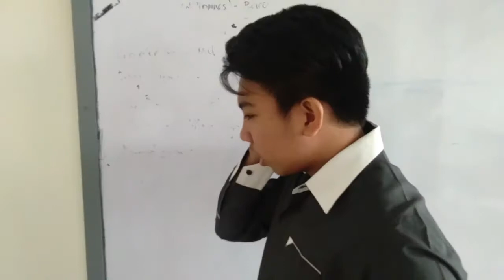Shinagawa Monkey 12-STEM-4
Members:

Caber, Angelo Junrey S.
Lunar, Jacqueline
Mogol, Yluwai
Malanao, Eris
Tobias, Racyl
Ramos, Cyrille
Soriquez, Daniel